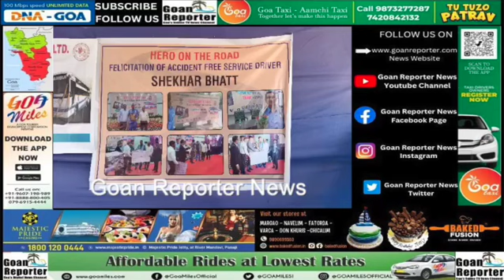Goan Reporter: Kadamba Transport Felicitates Driver Shekar Bhat for driving KTC bus for 20 years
Kadamba Transport Felicitates Driver Shekar Bhat for driving KTC bus for 20 years without a single accident. Bhat was Felicitated at the hands of Vasco MLA Krishna Salkar in the presence of KTCL Vice Chairman Kritesh Gaonkar, General Manager Sanjay Ghate and others